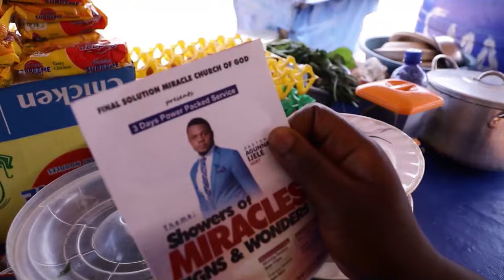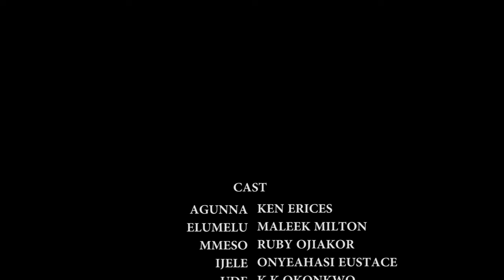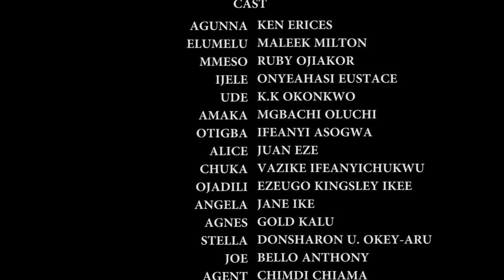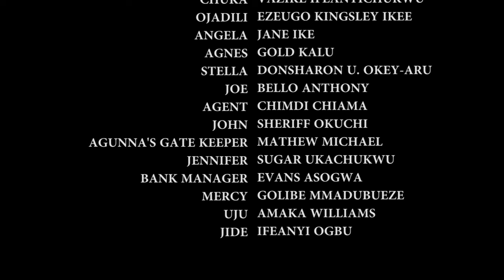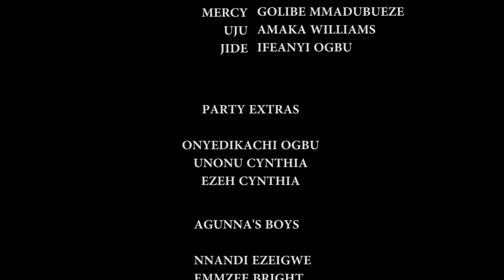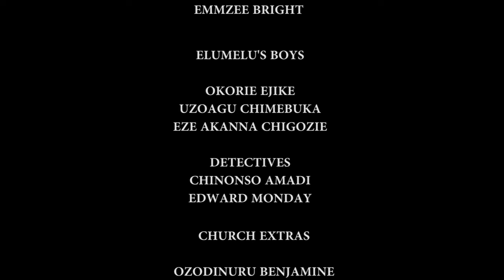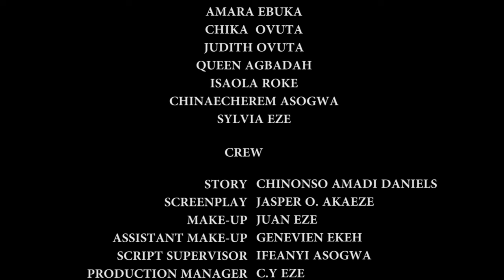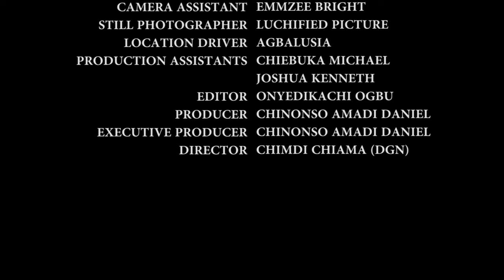This Ken ERICS Movie Will Make You Grow Your Faith And Make You Trust God Forever - Nigerian Movies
This Nigerian Movie is about This Ken ERICS Movie Will Make You Grow Your Faith And Make You Trust God Forever -  Nigerian Movies

A Nigerian Movie Starring KEN ERICS , RUBY ORJIAKOR